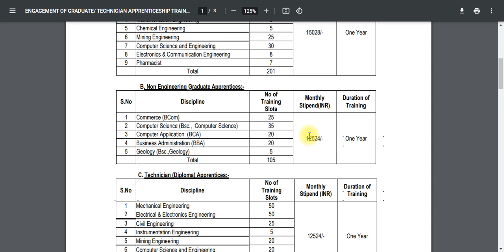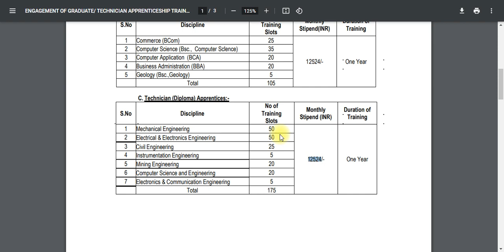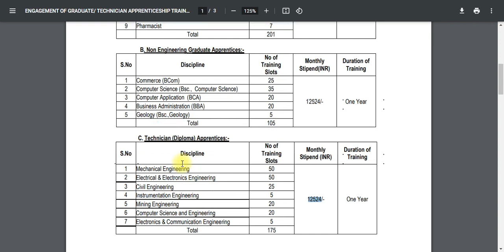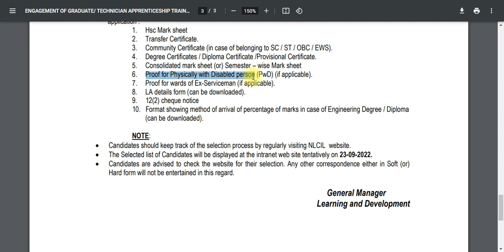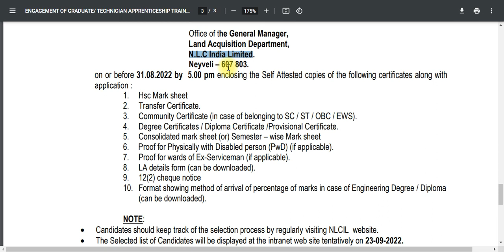955 Vacancies 🔥 தமிழ்நாடு மின்சார துறையில் சற்றுமுன் புதிய வேலை அறிவிப்பு 2022 | TN NLC Jobs 2022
955 Vacancies 🔥 தமிழ்நாடு மின்சார துறையில் சற்றுமுன் புதிய வேலை அறிவிப்பு 2022 | TN NLC Jobs 2022

No Exam No Fees | Tamilnadu Government Jobs 2022 | TN Govt Jobs 2022 in Tamil | job vacancy 2022

NOTE :
💛 Government jobs 2022 is an tn government jobs notification latest updates provided. Government jobs 2022 in tamilnadu is a dream for many aspirants. Arasuvelai 2022 is to make the students dream (getting Government jobs) achieve we are providing all government jobs 2022 Tamil notifications. Job vacancy 2022 has an huge vacancy. So immediately after the government releases the official latest govt jobs 2022 we upload videos. Government jobs 2022 Tamil is dream for getting arasuvelai 2022 we are uploading new government jobs without exam recruitment. People generally think that all government jobs 2022 in tamilnadu and permanent government job and latest government jobs 2022 can be fulfill recruitment only based on exam. Govt job vacancy 2022 TN velaivaippu news in Tamil it is not true many today government job vacancy in tamilnadu fulfill their job vacancy only based on interview without any exam. Even in some job vacancy 2022 there is not even an interview will be conducted for freshers jobs 2022 selection of candidates. latest government jobs 2022 are recruiting Only based on the mark they got in 10th select students for tamilnadu government jobs 2022. Govt jobs 2022 mostly taken freshers for their recruitment. So final year students 2022 passed out students are today government job vacancy in tamilnadu also eligible to apply for the TN govt jobs 2022 in Tamil and central government recruitment. Freshers government jobs tamilnadu government jobs 2022 | TN govt jobs 2022 government jobs 2022 government jobs 2022 Tamil government jobs 2022 in tamilnadu govt job vacancy 2022 recruitment based not only on interview process but also through merit list by mark based recruitment. TN govt jobs 2022 recruitment also based on the experience. Government jobs 2022 Tamil and the Tamilnadu govt jobs 2022 in Tamil if u are experience based on the experience certificate from private company u can directly join the government jobs 2022 in Tamilnadu recruitment without any exam and get high salary. TN govt jobs 2022 in Tamil we are teaching u TN vGovernment jobs 2022 Tamil is mainly focused by many aspirants but you are the best of it. Tamilnadu government jobs 2022 is clearly explained in our channel. So don't worry about government jobs 2022 step by procedure for applying for government jobs 2022 in tamilnadu all details.